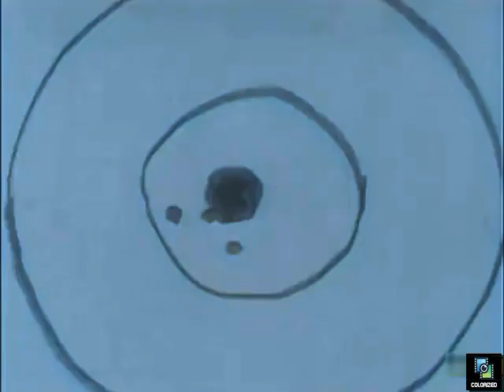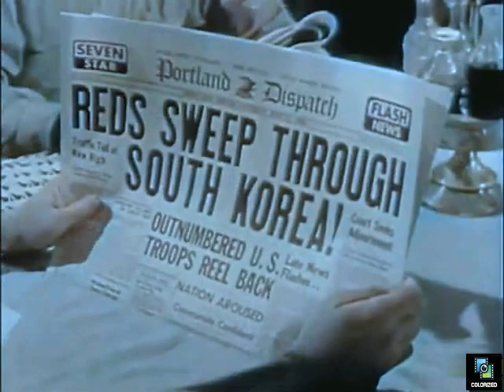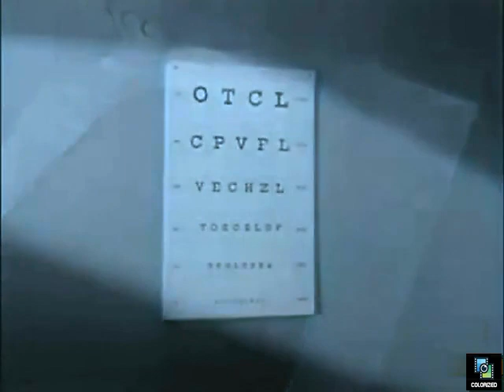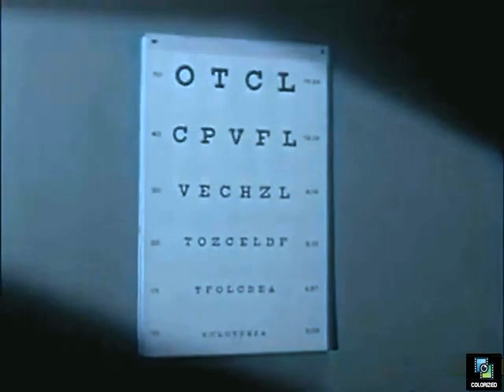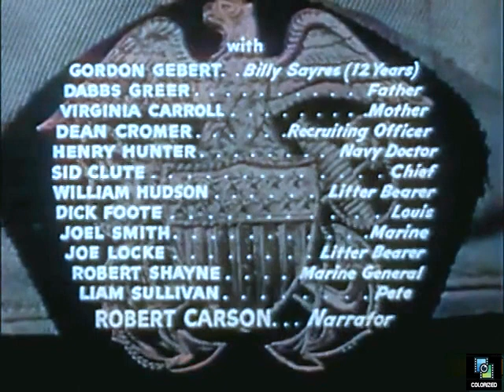Navy Log s1e11 Navy Corpsman, Colorized, Virginia Carroll, Robert Carson, Bobby Driscoll, Navy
A young man (Bobby Driscoll) becomes a Navy Corpsman.